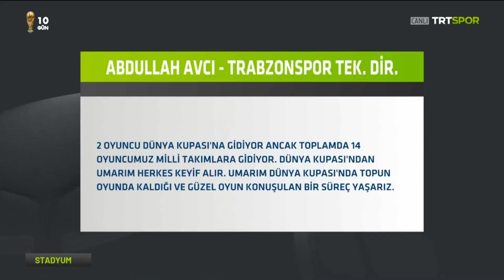Nihat Kahveci - Trabzonspor'da Konsantrasyon, İstek, Arzu Hiçbiri Yok ! Ankaragücü - Trabzonspor !!!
Trabzonspor Süper ligin 14. haftasında deplasmanda karşılaştığı MKE Ankaragücü ile 1 - 1 berabere kalarak son 5 maçta 4. beraberliğini aldı. Nihat Kahveci maça ilişkin çok çarpıcı yorum ve görüşlerde bulundu. Nihat Kahveci Abdullah Avcı için de flaş sözler söyledi. Diğer önemli ayrıntılar videomuzda. Keyifli seyirler...

trabzonspor,
ankaragücü,
trt spor,
ankaragücü trabzonspor,
ankaragücü trabzonspor maçı,
ankaragücü trabzonspor maçı yorumları,
ankaragücü trabzonspor maç sonu,
ankaragücü trabzonspor son dakika,
ankaragücü trabzonspor maç sonu yorumlar,
ankaragücü trabzonspor maç özeti,
ankaragücü trabzonspor maç sonucu,
nihat kahveci,
nihat kahveci yorumları,
nihat kahveci yorum,
nihat kahveci trabzonspor,
nihat kahveci trabzonspor yorumları,
nihat kahveci trt spor,
nihat kahveci stadyum,
trt spor trabzonspor,
trabzonspor haberleri,
trabzonspor yorum,
trabzonspor yorumları,
trabzonspor haber,
trabzonspor son dakika,
trabzonspor son gelişmeler,
trabzonspor son durum,
nihat kahveci ts,
ts haberleri,
ts yorumları,
ts son dakika,
ts son gelişmeler,
ts son durum,
abdullah avcı,
bardhi,
larsen,
yusuf yazıcı,
abdulkadir ömür,
ankaragücü trabzonspor özet,
ogün temizkanoğlu,
ogün temizkanoğlu yorumları,
ogün temizkanoğlu yorum,
ogün temizkanoğlu trabzonspor,
ogün temizkanoğlu trabzonspor yorumları,